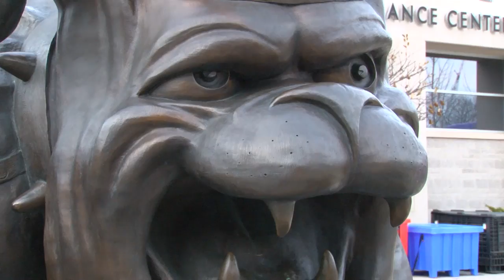Liberty Football 2014 NCAA FCS Playoffs Second Round Hype Video